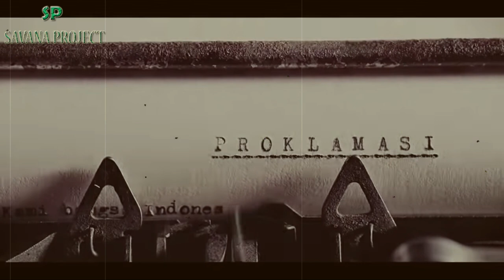DETIK-DETIK AKHIR PERJUANGAN & PERTEMPURAN TASIKMALAYA DI ZAMAN PENJAJAHAN JEPANG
INILAH DETIK-DETIK AKHIR PERJUANGAN & PERTEMPURAN TASIKMALAYA DI ZAMAN PENJAJAHAN JEPANG
untuk kisah selengkapnya yuk tonton videonya sampai habis!!!

Mudah-mudahan video ini bisa memberi manfaat dan menambah wawasan sejarah kita,  dan bisa meningkat iman Islam ihsan kita, juga meningkatkan nasionalisme kita, kami mohon maaf bila ada kata yang kurang berkenan,  atau salah dalam penyampaian itu murni dari kebodohan kami.

|| CATATAN: VIDEO ATAU GAMBAR HANYA ILUSTRASI ||